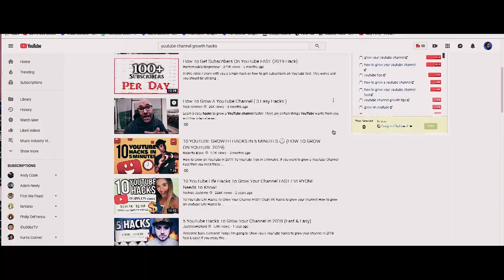How Music Creators Are DESTROYING "The Algorithm" (ft. Rudy Ayoub)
Join The Free Music Community - I’m Live Every Month To Help Your Music Journey!
Hire My Team & I To Make Your Next Certified Pop Banger

Kindness Wins.

With Love,
John